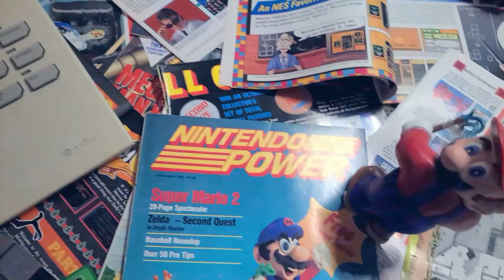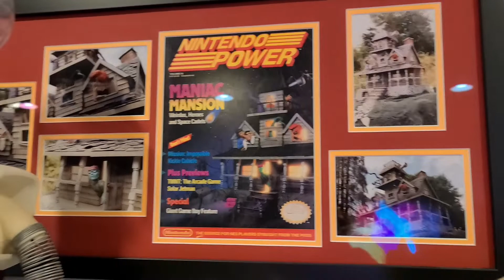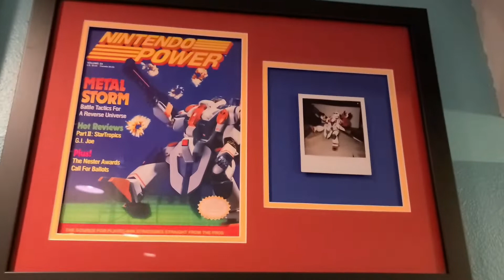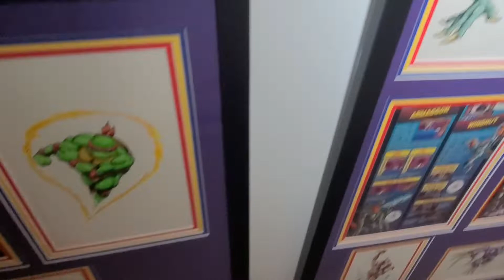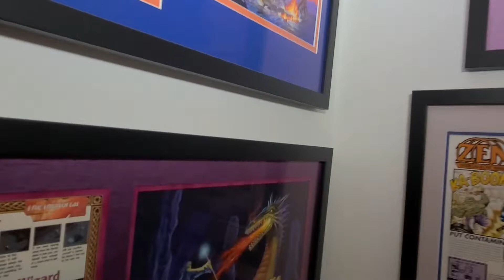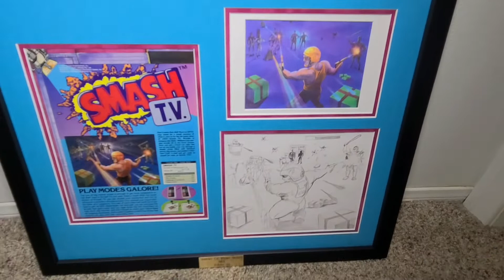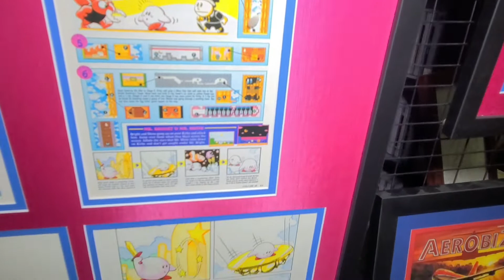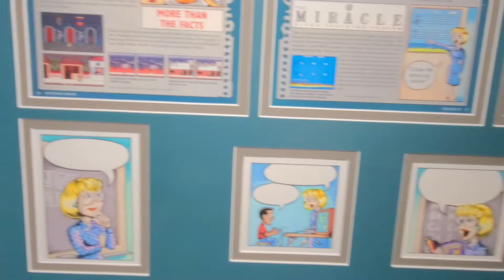Art of Nintendo Power - Show Ready Original Art Collection. Over 200 Pieces of Original Art!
This is the show ready collection of Art of Nintendo Power. Do you have a convention, or is there a convention you love that you want to see me exhibit at? LET'S TALK!

Currently have another 100+ pieces yet to be framed!